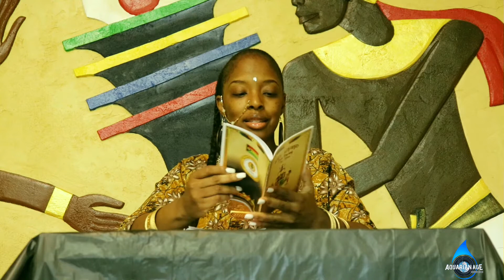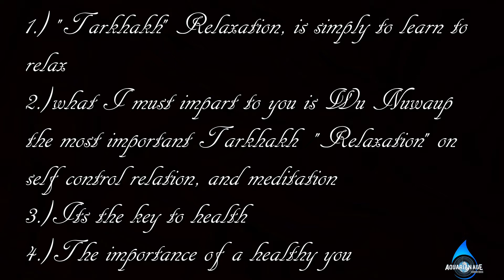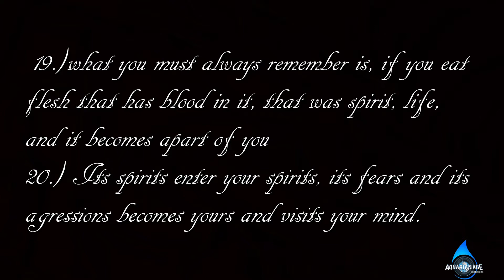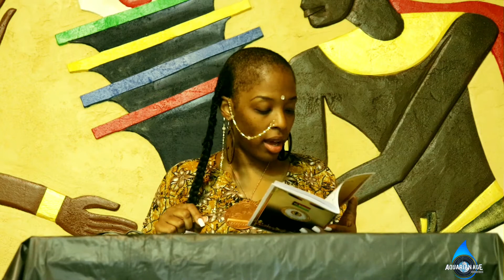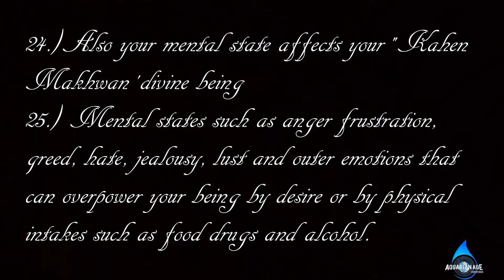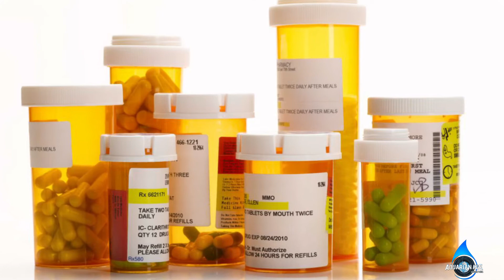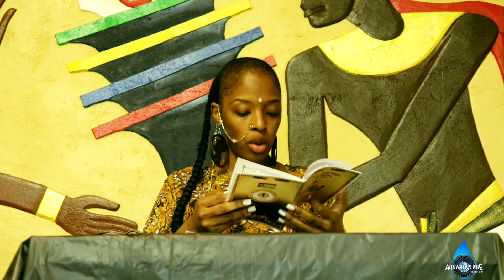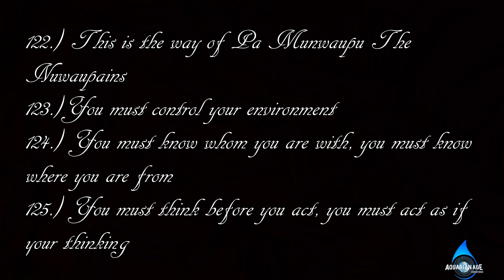Wu nuwaup Detroit; Paa Taraq Reading Relaxaton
Wu Nuwaup Detroit Presents Paa Taraq Reading and Breakdown of Relaxation.